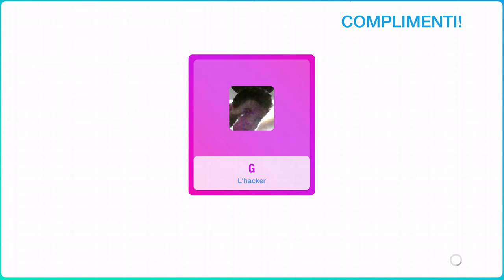Just Dance 2019 - Scream And Shout - Megastar - 13000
ALL MUSIC IN VIDEOS GOES TO will.i.am, Britney Spears and Sony, NO COPYRIGHT INFRINGMENT INTENED.